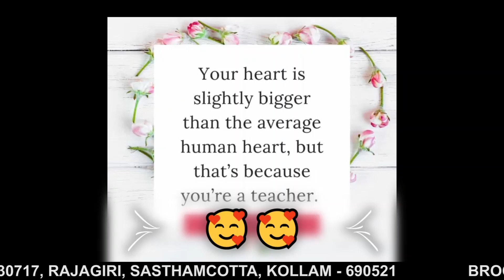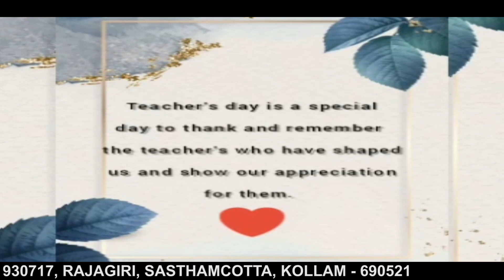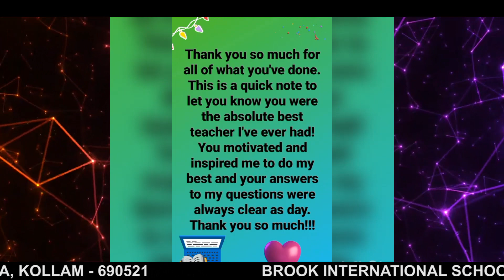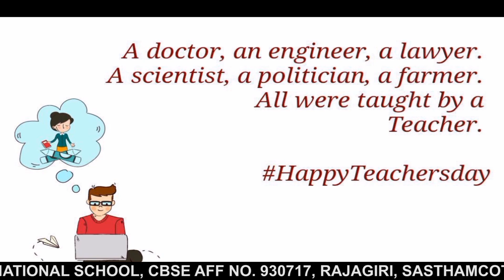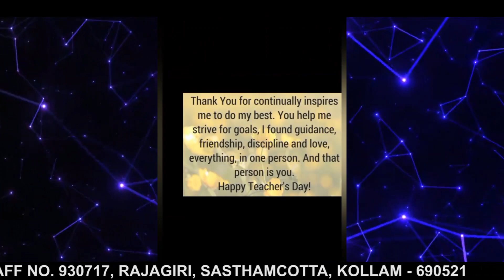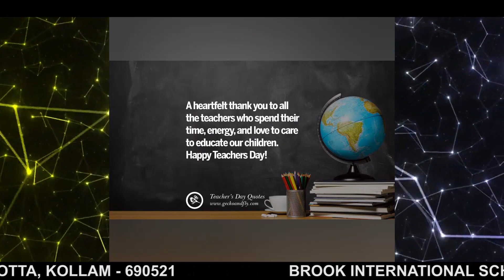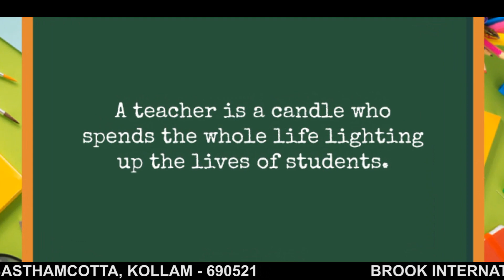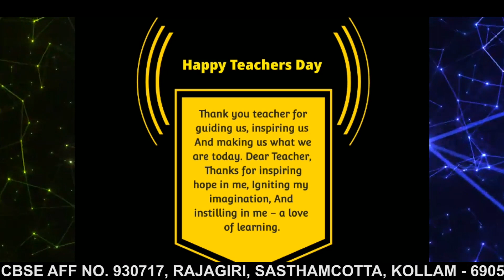BROOKITES TRIBUTE TO THEIR TEACHERS : STD - XI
BROOK INTERNATIONAL SCHOOL, CBSE AFF NO. 930717, RAJAGIRI, SASTHAMCOTTA